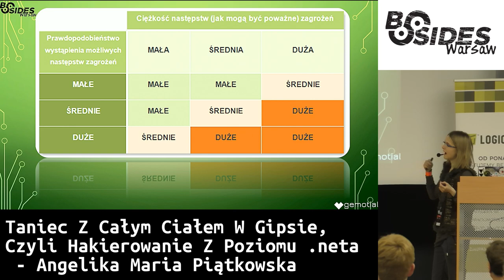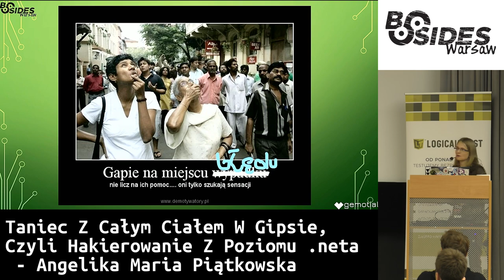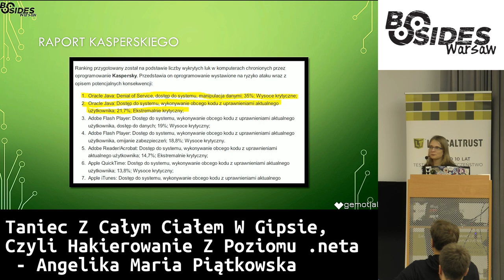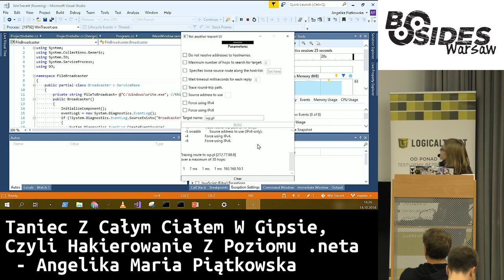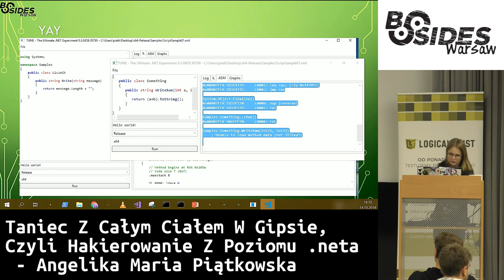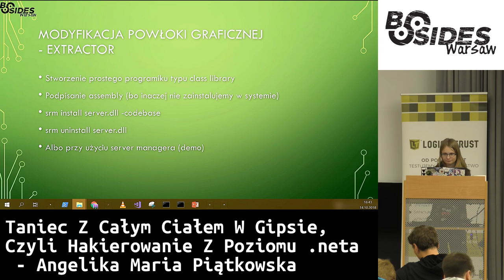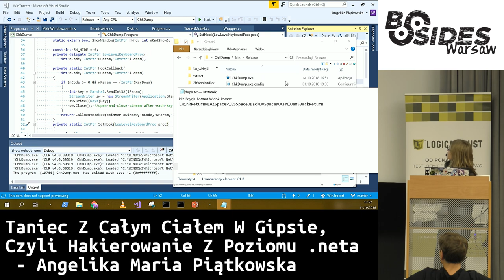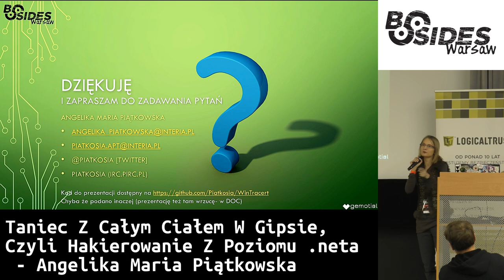BSides Warsaw 2018: Taniec Z Całym Ciałem W Gipsie - Angelika Maria Piątkowska